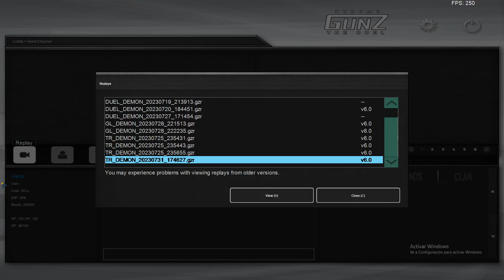xTremeGunz | SkillMapV1 by •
xTremeGunz | SkillMapV4 by •